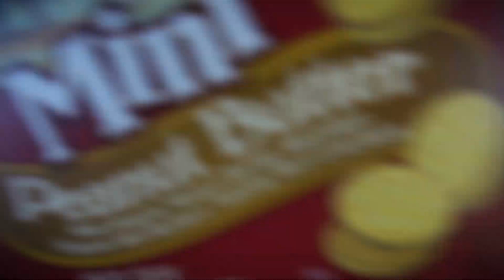When it Rains | Jason David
- The Socials -
Periscope: r3c0n54